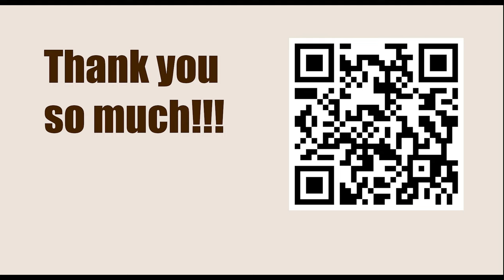Exercise 303 - Discovered Attack || Fred Reinfeld - 1001 Sacrifices and Combinations